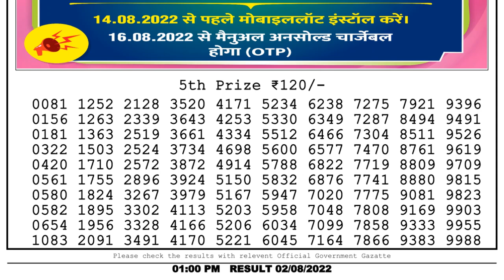Dear Lottery Sambad 1pm today 02.08.22 Nagaland State Lottery Result